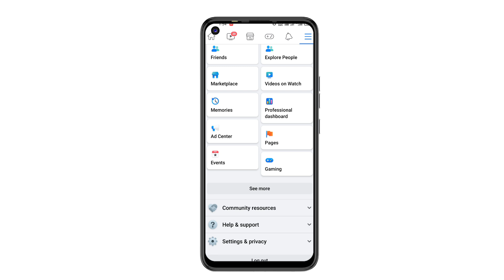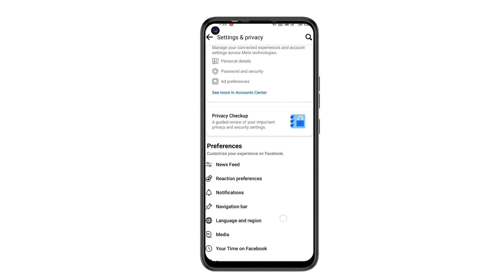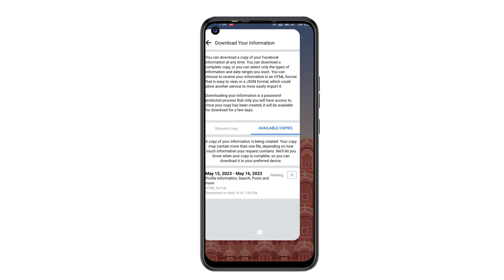How to recover Facebook old deleted messages || Messenger delete conversation recovery || Fb chat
search query

In This Video I Will Show. How To Recover Deleted Facebook Messages. Restore Deleted Messages on Facebook.

If You Want Recover Or Restore Deleted Facebook Messages You can Follow This Video All Steps & Easily Recover Facebook Messages.